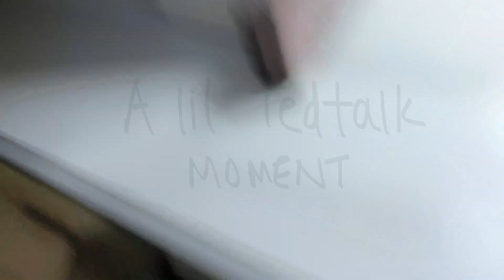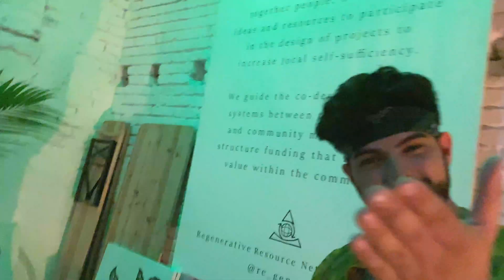Conmigo | Vlogs by Tanya | Behind-The-Scenes | Samaa, ShiShi, Nihal Singh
Kicking off my first vlog with a behind-the-scenes look at what it's like to be a part of the Conmigo music video shoot. Follow me throughout the day and I'll take you through from the beginning till the end and highlighting different parts of the process and all the elements that come together to make this music video! And if you haven't seen the actual music video yet
Check it out via the link above!

This is my first vlog so I'm nervous but hope you guys have fun watching. I'm trying to be a bit more open & honest with the process & show you guys the ups and downs of my life.